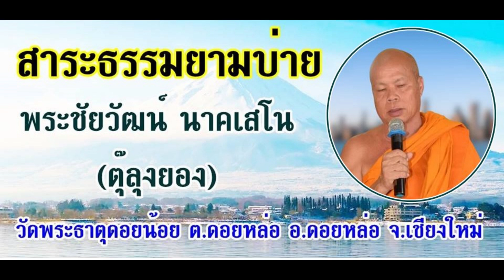สาระธรรมยามบ่าย EP.2 20-02-66 พระชัยวัฒน์ นาคเสโน วัดพระธาตุดอยน้อย ต.ดอยหล่อ อ.ดอยหล่อ จ.เชียงใหม่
รายการ สาระธรรมยามบ่าย EP.2 ประจำเย็นวันจันทร์ที่ 20 กุมภาพันธ์ 2566 ดำเนินรายการโดย พระชัยวัฒน์ นาคเสโน (ตุ๊ลุงยอง) วัดพระธาตุดอยน้อย ต.ดอยหล่อ อ.ดอยหล่อ จ.เชียงใหม่ และรับฟังทางวิทยุวัดฝายหิน 104.5MHz, คณะสงฆ์ตำบลสุเทพ